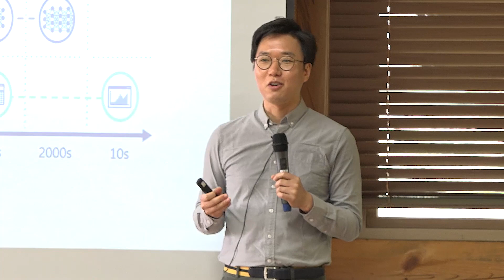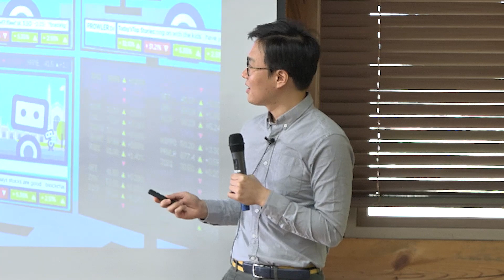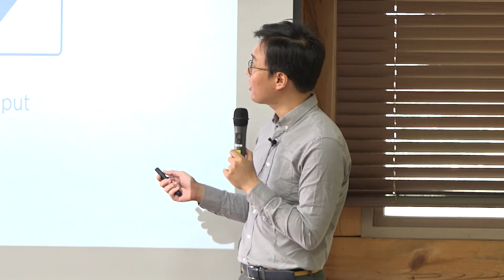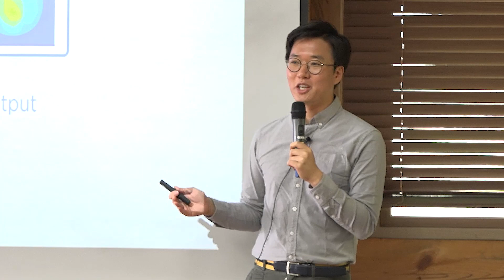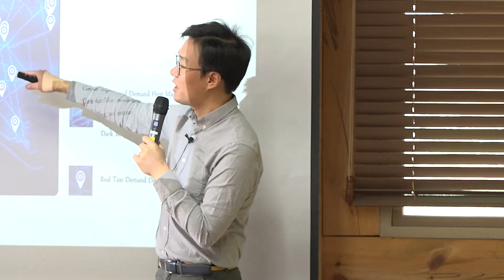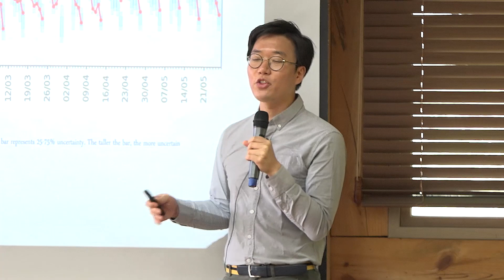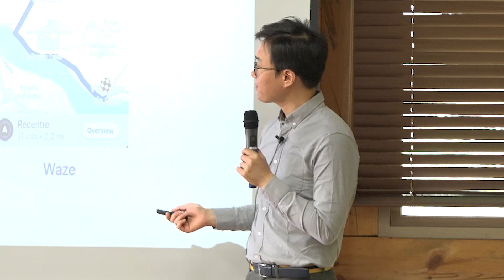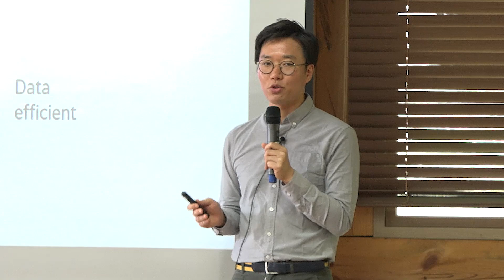AI에 의한 의사 결정 - PROWLER.io 김동호 CTO(최고기술책임자) 강연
지난 11일, 여시재 대화당에서는 'AI에 의한 의사 결정'이라는 주제로

영국 AI 스타트업인 프라울러(Prowler.io)의 김동호 CTO의 강연이 있었습니다.